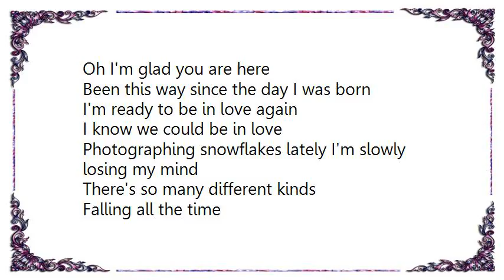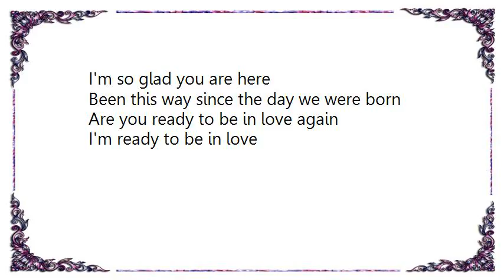Badly Drawn Boy - Too Many Miracles Lyrics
[Lyrics Badly Drawn Boy - Too Many Miracles]
Miracle rain makes snowballs falling slowing out of the sky
All you people wandering by
Make sure you don't get one in the eye
There's a new world forming out of the way
Future love that's born every day

Too many miracles happening here
It's the same old story, different year
Oh I'm glad you are here
Been this way since the day I was born

I'm ready to be in love again
I know we could be in love

Photographing snowflakes lately I'm slowly losing my mind
There's so many different kinds
Falling all the time
There's a rainbow forming without any rain
A new dimension again

There's too many miracles happening here
Been this way since the day you were born

The age of romance is dead and gone
Maybe a chance I'm wrong

People falling out of love I don't know whose side you were on
Got to call these people along
And tell them where they've been going wrong
There's no shame in changing and being alone
Just pull yourself one for the road

Hasn't it been a strange old year
Well too many miracles happening here
I'm so glad you are here
Been this way since the day we were born

Are you ready to be in love again
I'm ready to be in love